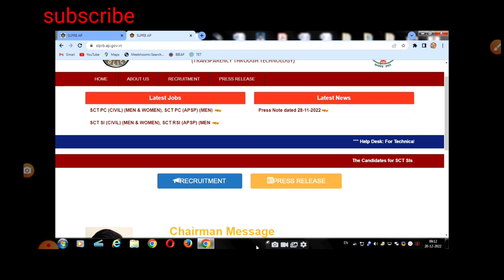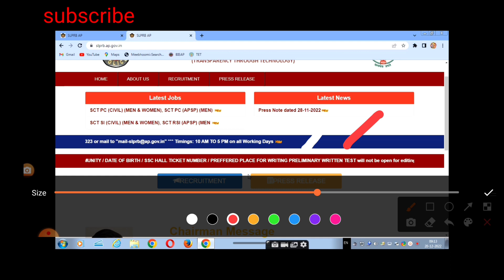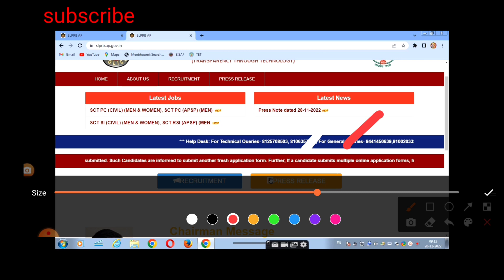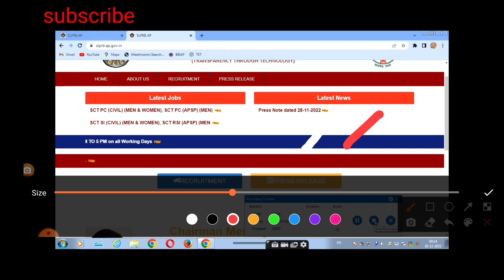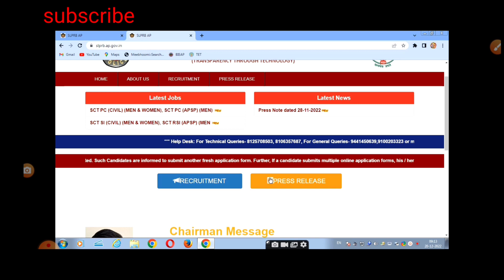పోలీస్ కానిస్టేబుల్ & SI అప్లికేషను EDIT ఉందా లేదా // అప్లికేషన్ చేసటపుడు తప్పులు చేసారా 2022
పోలీస్ కానిస్టేబుల్ & SI అప్లికేషను EDIT ఉందా లేదా // అప్లికేషన్ చేసటపుడు తప్పులు చేసారా //పోలీస్ అప్లికేషను ఎడిట్

AP POLICE CONSTABLE PREVIOUS MODEL PAPER-1/ARTHEMATIC & MENTAL ABILITY EXPLANATION IN TELUGU